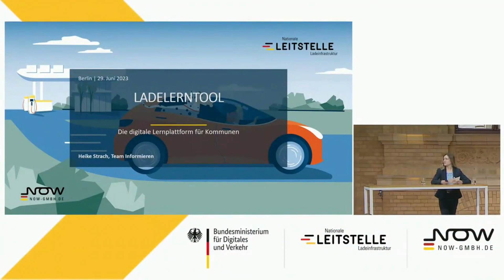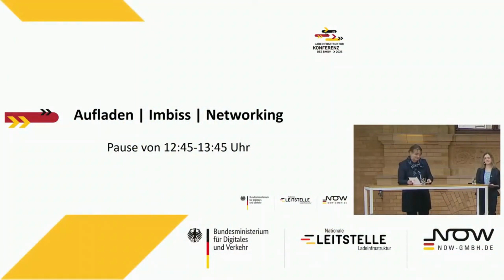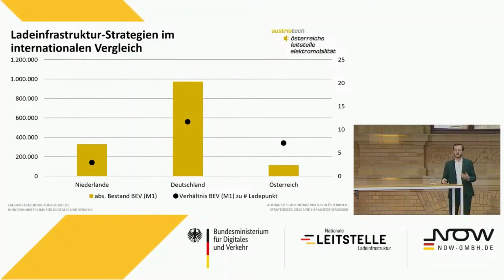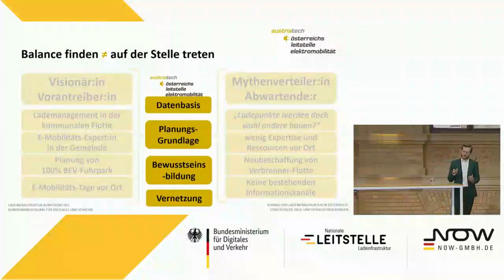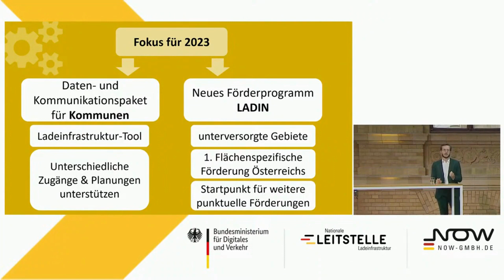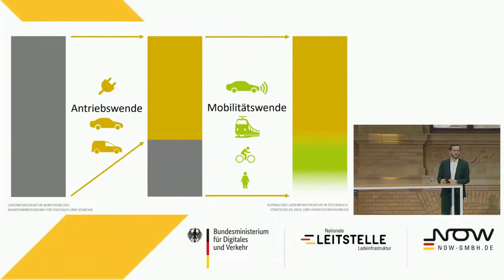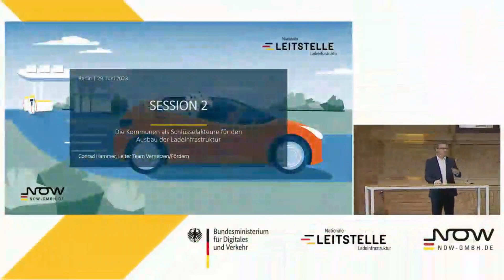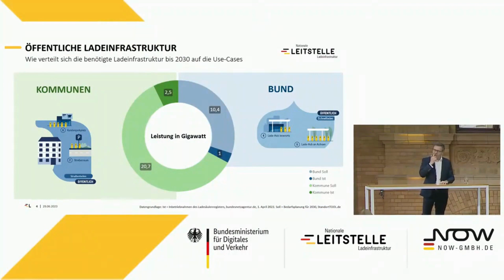Ladeinfrastrukturkonferenz 2023 Livestream (Teil 4)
Am 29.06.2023 fand die „Ladeinfrastruktur-Konferenz 2023“ des Bundesministeriums für Digitales und Verkehr in Berlin als hybrides Event statt.

Thematisch hat sich das Konferenzprogramm einer Zwischenbilanz der Umsetzung der Maßnahmen der Bundesregierung im Rahmen des Masterplans Ladeinfrastruktur II gewidmet. Zudem wurde ein Schwerpunkt auf den Kommunen und deren Rolle beim weiteren Ausbau der Ladeinfrastruktur vor Ort gelegt. Auch die Entwicklungen rund um den Ladeinfrastrukturausbau für schwere Nutzfahrzeuge nahm eine zentrale Rolle im Konferenzprogramm ein.

Veranstalter ist das Bundesministerium für Digitales und Verkehr (BMDV), organisiert wird die Konferenz von der NOW GmbH und der Nationalen Leitstelle Ladeinfrastruktur.

Ladeinfrastruktur-Konferenz 2023

0:00 Pitch: LadeLernTOOL (Heike Strach, Team Informieren, Nationale Leitstelle Ladeinfrastruktur, NOW GmbH)
8:24 Int. Keynote (Philipp Wieser, "Teamleiter Dekarbonisierung & Fahrzeugtechnologien, OLÈ - Österreichs Leitstelle Elektromobilität, AustriaTech – Gesellschaft des Bundes für technologiepolitische Maßnahmen GmbH")
39:51 Session 2: Die Kommunen als Schlüsselakteure für den Ausbau der Ladeinfrastruktur
42:08 Input Pitch (Conrad Hammer, Leiter Team Vernetzen, Nationale Leitstelle Ladeinfrastruktur, NOW GmbH)